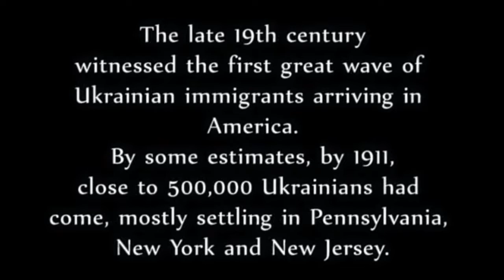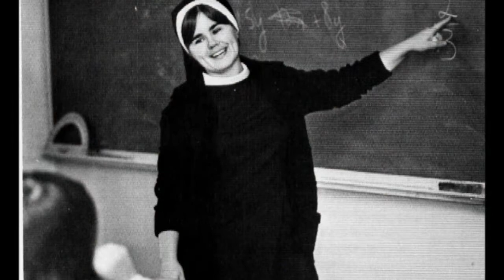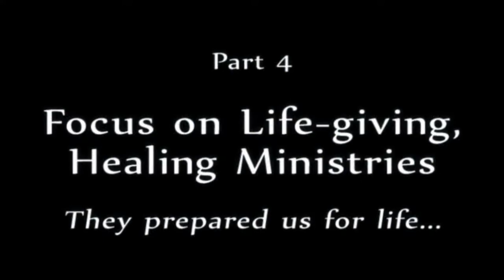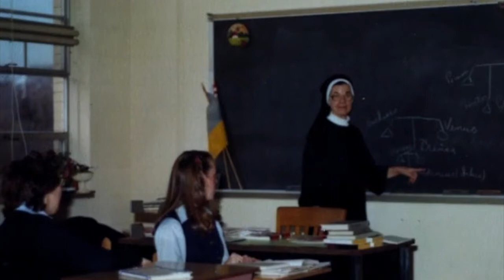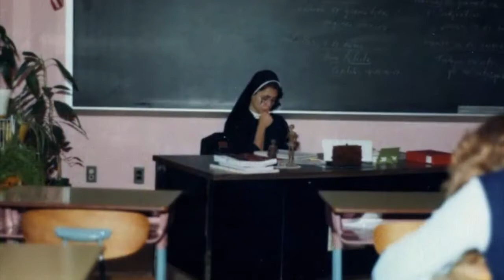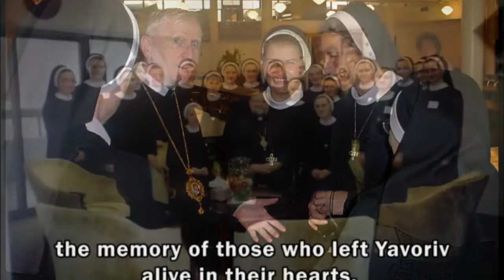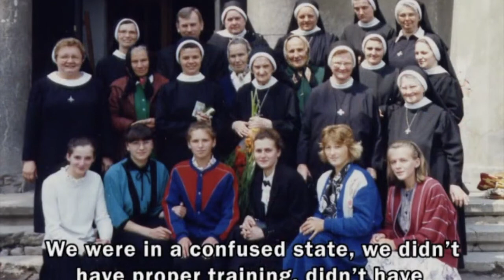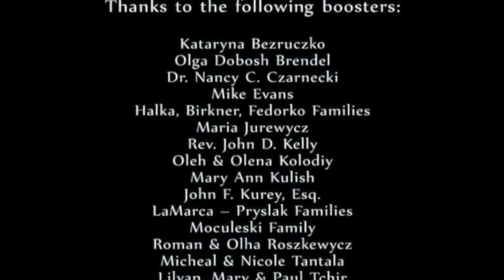Women of Spirit: 100 Years of the Sisters of St. Basil in America (1911-2011)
This is the Remarkable Story of the Sisters of St. Basil in America. 100 years ago, Bishop Soter Ortynsky, the first Eastern Catholic Bishop to come to America, contacted the Sisters of St. Basil in Yavoriv, Ukraine. He had a congregation of half a million people and needed help. This is the story of the 100 years of the Sisters of St. Basil who answered the call and came to America to minister to the needs of the faithful. Includes original vocal music performed by the Sisters of St. Basil in Ukraine.